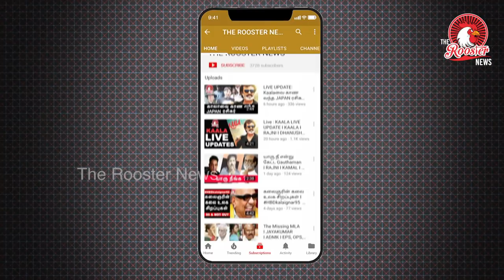Justice for Chennai Girl I चेन्नई के 22 बलात्कारी जानवर I The Rooster News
CHENNAI: The Madras High Court today directed the District Legal Services Authority (DLSA) to provide counselling within 24 hours to a 11-year-old hearing impaired girl who was allegedly sexually assaulted by 17 men in Chennai.
The first bench comprising Chief Justice Indira Banerjee and Justice P T Asha gave the direction when a mention was made about the incident and also the alleged rape of a Russian tourist.

When advocate Suryaprakasam and Padam Narayanan of NGO Change India made the mention, the chief justice observed that the incidents were unfortunate.

Noting that the police have registered a case and investigating it, she directed the DLSA to give counselling to the minor girl through District Child Welfare Committee within 24 hours.

Mr Narayanan submitted that according to the POCSO Act, the police should have intimated the Child Welfare Committee (CWC) within 24 hours of the crime against the girl and filing of police complaint.

But even after four days of the crime, the CWC and State Commission for the Protection of Child Rights have no clue of the whereabouts of the child victim, he alleged.

He further submitted that there was an urgent need for psychological counselling, medical intervention, relief and rehabilitation of the victim.

Alleging that the police was not treating CWC as an entity, he said the police was violating norms in a high-handed manner.

Narayanan further brought to the notice of the chief justice that no appointments were made to CWCs for all the 32 districts in the state for the past three years.

To this, the chief justice orally ordered the appointment of CWCs immediately.

When social activist Traffic Ramaswamy made a mention before the bench on the attack on the accused in the minor girl rape case yesterday by some advocates when they were brought to the court, the chief justice said the court will look into it.

The girl was allegedly raped multiple times over the past seven months, and 17 of her suspected tormentors were arrested here with some beaten up and dragged down the stairwell of a court yesterday by angry lawyers.